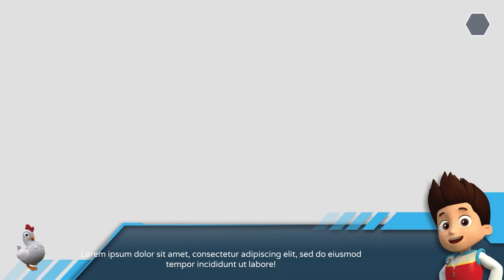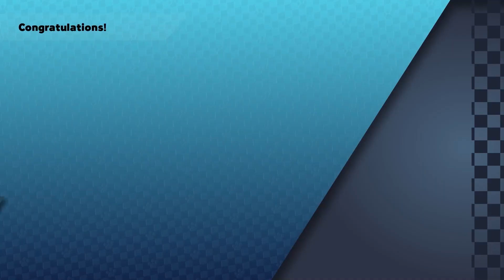🏁 PAW Patrol: Grand Prix | Race with Ryder 👦🏻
Hey Pups 🐾! Ryder’s up for this thrilling challenge on these tracks and he’s on a roll. Will he be the Best Pup Racer 🏆? 🎮 PAWPatrol

🏆 *To find out more about the PAW Patrol: Grand Prix game:*